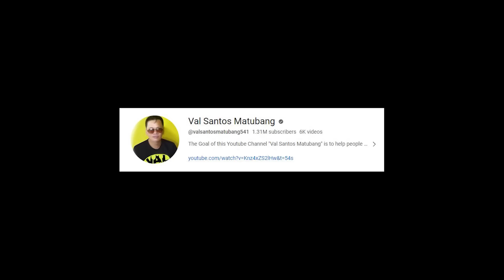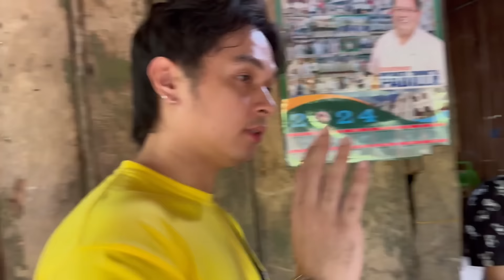MARIBEL TUMAKAS PALA! KASAMA ANG BULAG NA LOLA! NAKAKADALA ANG PAGLUHA NILA!